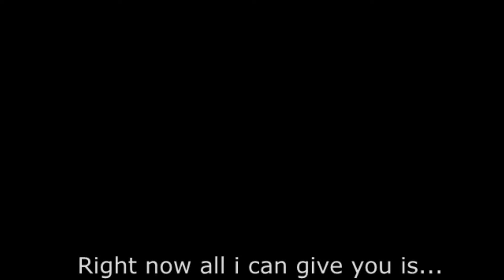Towards The Lights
Quick upload